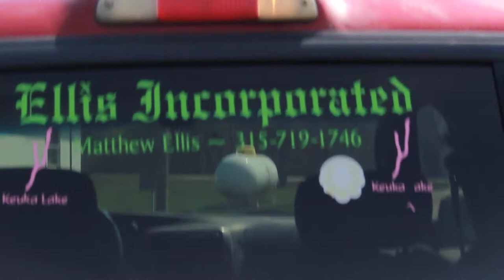Matthew Ellis just want to tell you all the love of my life motivates me & inspires me all the time